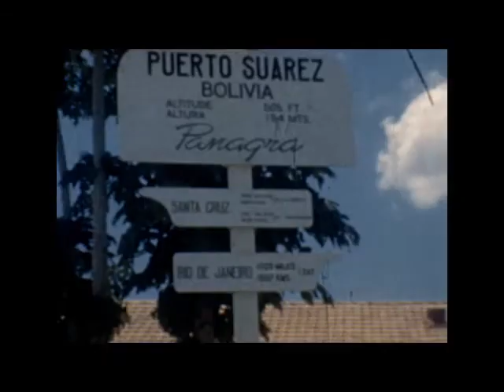Bolivia Trip 2 Refueling Puerto Suares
Panagra Captain Norm Smith took this 8mm movie clip while flying the Panagra DC-3 to Puerto Suarez, Bolivia in the 1940's.  The film was provided by Norm's son Terry Smith.